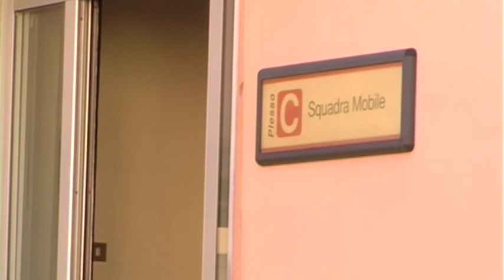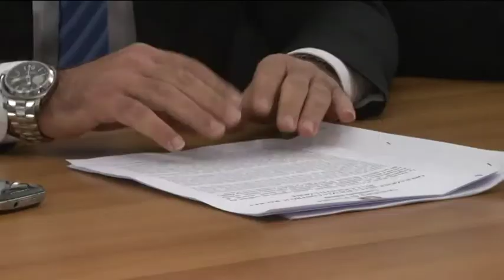Il ferito sta meglio sparatoria sulla strada parco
Proseguono le indagini sulla sparatoria